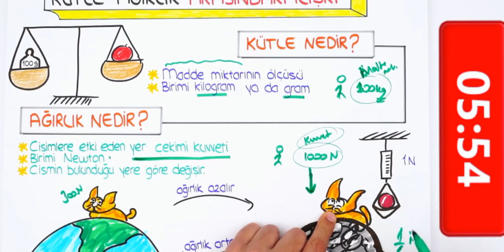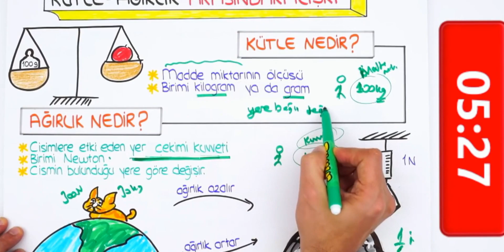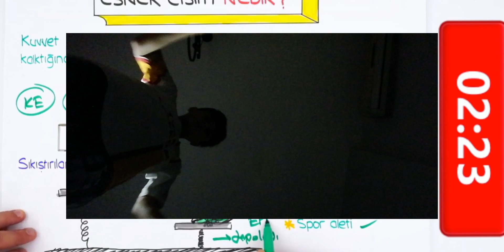S34 YARGI YUGO-ENERJİ ŞARKISI(OFFİCİAL VİDEO)